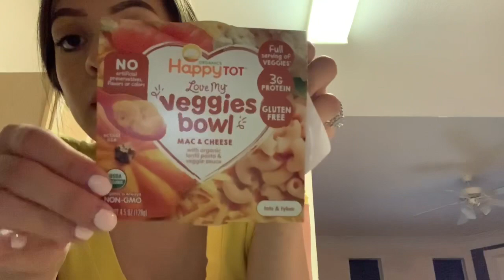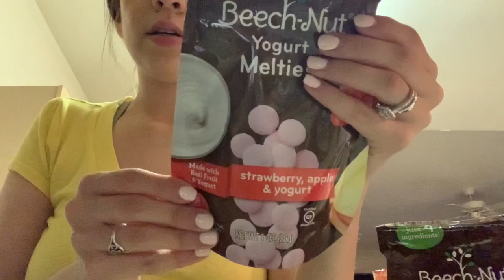NEW BABY FOOD IM TRYING FOR MY 8MO BABY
Mommies!
I purchased the Happy Tot Brand from my local H-E-B, they have a bigger variety than Target does so I definitely recommend to go there!
Hope this helps you first time moms who are curious as to what brands to feed your little one! 🥰